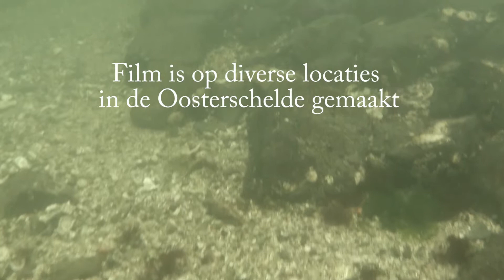Test Gopro met Macromate mini.